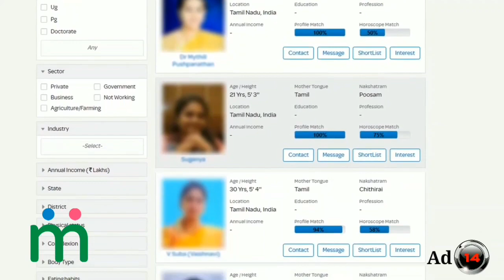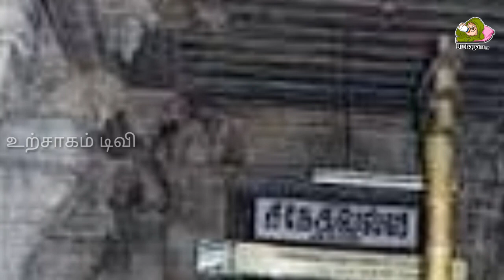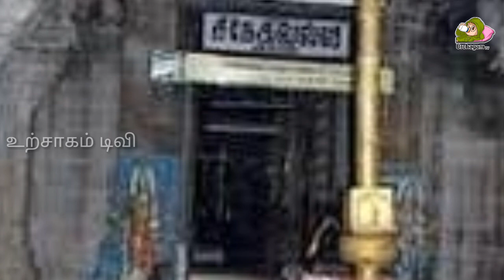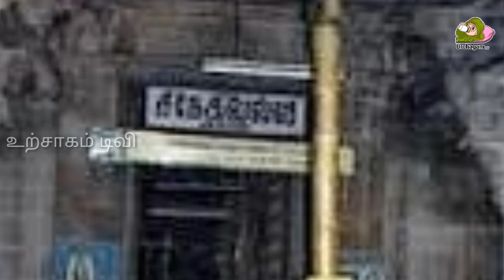பிரம்மாவிற்கு சாபவிமோசனம் நீக்கிய ஸ்தலம் ! இந்த கோவிலில் ஒளிந்திருக்கும் மர்மம் என்ன தெரியுமா ?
பிரம்மாவிற்கு சாபவிமோசனம் நீக்கி ஸ்தலம் ! இந்த கோவிலில் ஒளிந்திருக்கும் மர்மம் என்ன தெரியுமா ? காண கிடைக்காத அற்புத காட்சி !

Like பண்ணுங்க
Share பண்ணுங்க

Aadanainadhar kovil , Aadanainadhar kovil history in tamil,Aadanainadhar kovil story in tamil, history of Aadanainadhar kovil , Aadanainadhar kovil  varalaru,Aadanainadhar kovil varalaru Tamil,